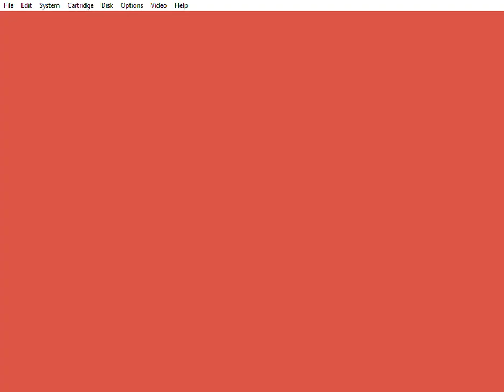Pole Position: Novice [4 Laps] (TI 99/4A Emulated)